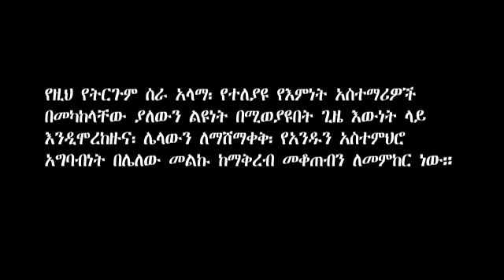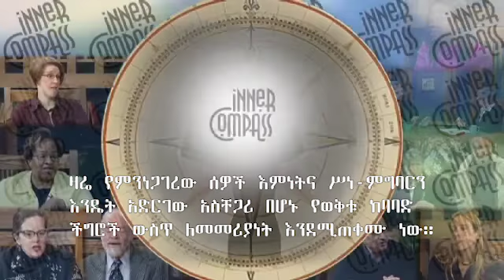Blessed Evangelical Mary with Dr Timothy George Amharic translation 2